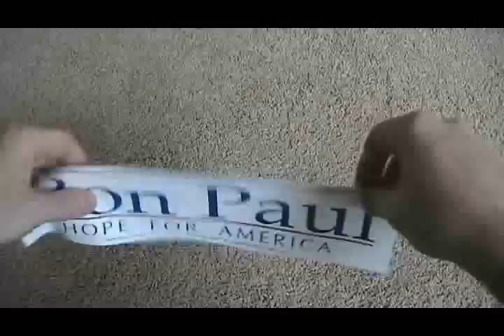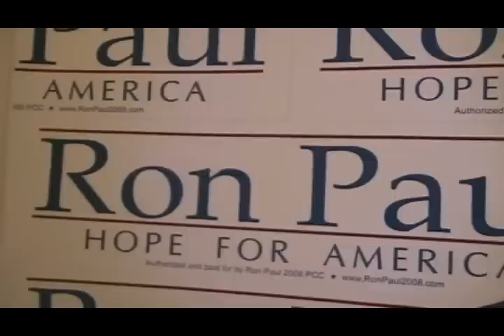ron paul che guevara bumper sticker mural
over a hundred stickers measures about four by five feet